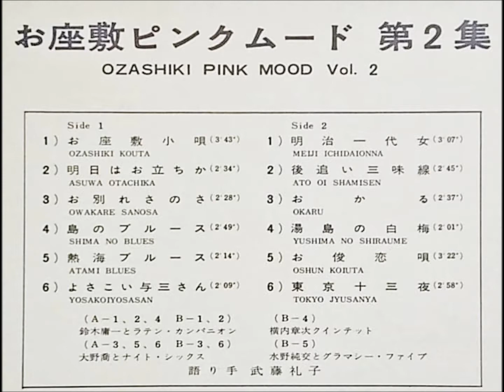大野喬とナイト・シックス 「よさこい与三さん」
「お座敷ピンクムード　第2集」

大野喬とナイト・シックス
横内章次クインテット
水野純交とグラマシー・ファイブ

語り手：武藤礼子

VICTOR  COMPANY  OF  JAPAN.  LTD.              SJV - 84
1965                                                                       ￥1,500